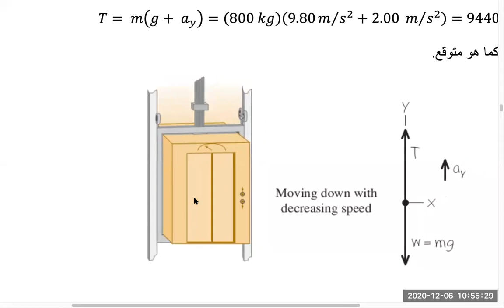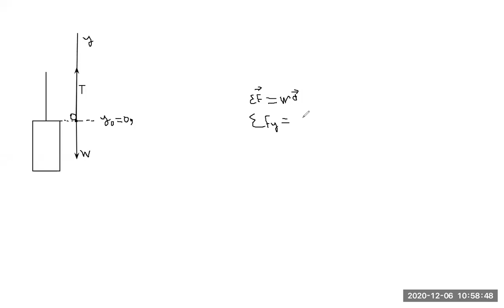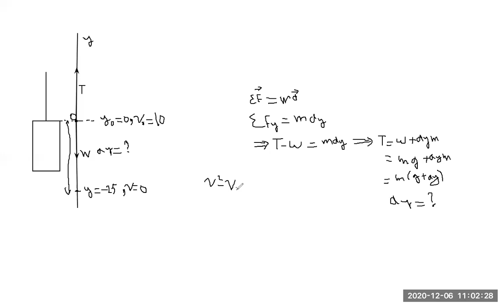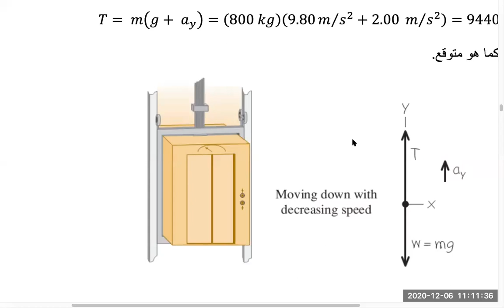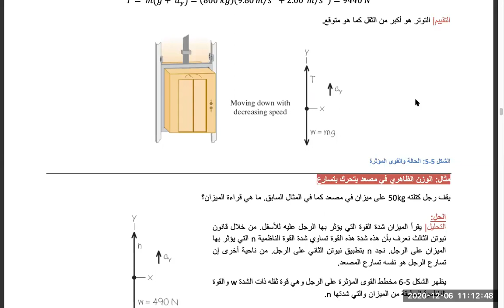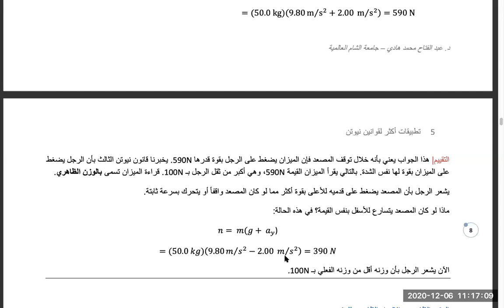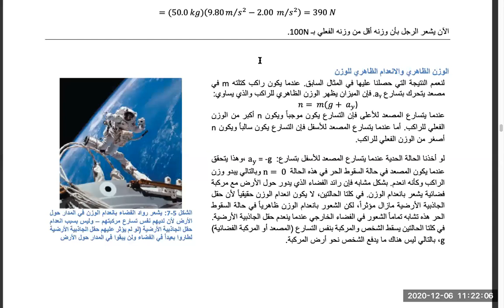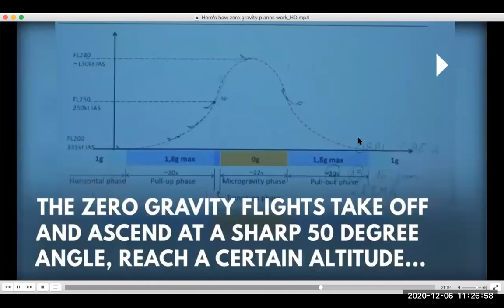Phys1 Lecture06 Part2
الفصل الخامس: تطبيقات قوانين نيوتن
تطبيقات قانون نيوتن الثاني: الوزن الظاهري وانعدام الوزن